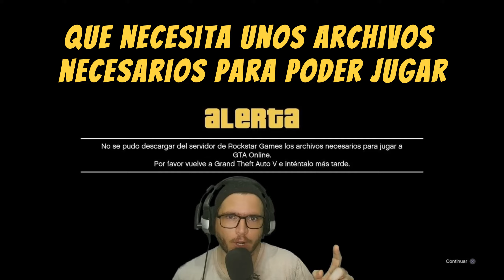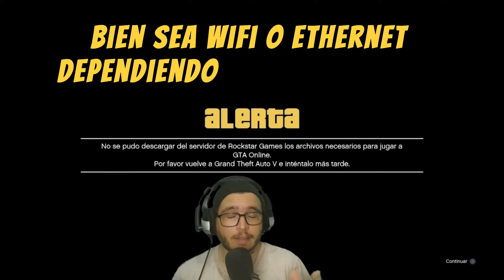Cómo SOLUCIONAR el error ARCHIVOS NECESARIOS PARA JUGAR de GTA Online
Para solucionar el error "archivos necesarios para jugar" en GTA Online, hay varios métodos que puedes intentar. Primero, cambiar los servidores de nombres de dominio (DNS) puede ser efectivo, ya que Rockstar Games sugiere que esto puede resolver problemas de conexión. Para hacerlo en PC, ve a Configuración, luego a Red e Internet, y en Configuración avanzada de red, selecciona Cambiar opciones del adaptador. Haz clic derecho en tu conexión Wi-Fi o Ethernet, elige Propiedades, selecciona Protocolo de Internet versión 4 (TCP/IPv4), y en Propiedades, elige Utilizar el siguiente servidor DNS, ingresando 8.8.8.8 y 8.8.4.4 como tus servidores DNS preferido y alternativo, respectivamente. Asegúrate de validar la configuración al salir. Si estás en consola, el proceso varía ligeramente, pero también implica cambiar la configuración de DNS manualmente a los mismos valores. Además, reiniciar el router Wi-Fi puede ayudar a refrescar tu conexión a Internet. Verificar el estado del servidor de GTA Online es crucial, ya que si los servidores están caídos por mantenimiento, simplemente tendrás que esperar a que se restablezcan. Otra opción es usar una VPN, que puede ayudar a evitar restricciones geográficas o problemas de red específicos de tu ISP. Si después de probar estos métodos el problema persiste, podría ser útil verificar y, si es necesario, reinstalar los archivos del juego, ya que un archivo dañado o faltante podría ser la causa del error. Recuerda que mantener tu juego y sistema operativo actualizados es fundamental para evitar muchos errores comunes y disfrutar de una experiencia de juego fluida y sin interrupciones.